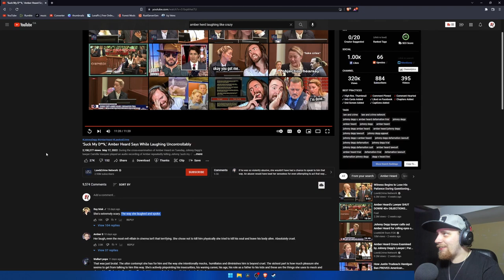Res Reacts to Amber Heard says "Suck My Di--" While Laughing Uncontrollably at Johnny Depp